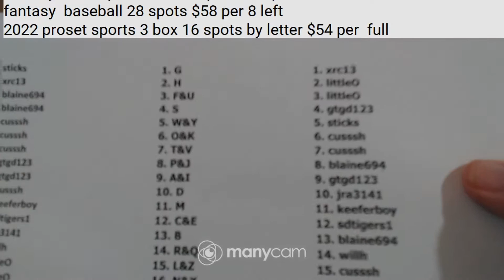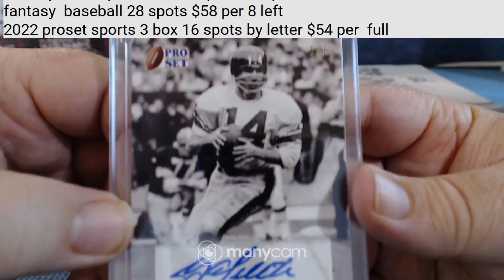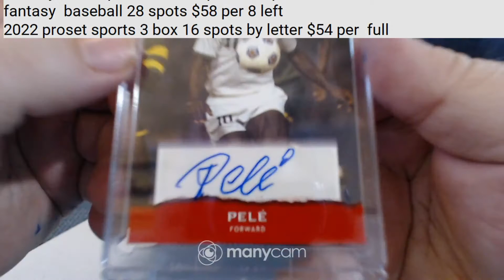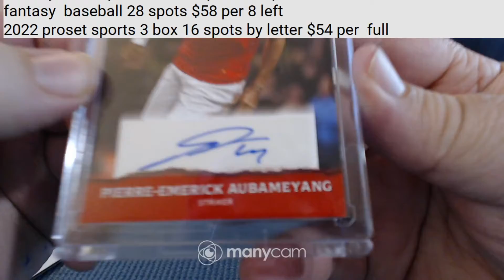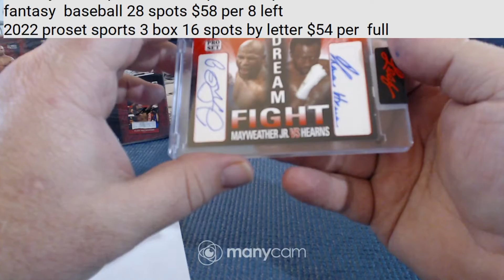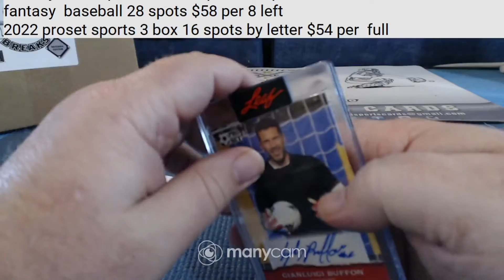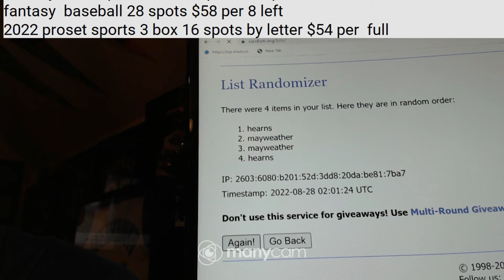2022 proset 3 box by letter 8-27-22